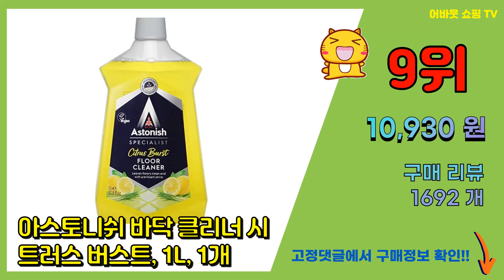샤다즐 추천 판매순위 Top10 || 가격 평점 후기 비교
❤️❤️❤️요즘 가장 많이팔린 샤다즐 추천❤️❤️❤️

[00:01]
10위. 독일 기술 1+1/2+2 주방 찌든때 클리너 기름때 제거제 스테인리스 다목적 클리너 크림 [10,900원]

[00:06]
9위. 아스토니쉬 바닥 클리너 시트러스 버스트, 1L, 1개 [10,930원]

[00:11]
8위. #[샤다즐] 프랑스 내추럴 멀티클리너 레몬 300g, 유칼립투스, 3개   [47,400원]

[00:16]
7위. 샤다즐 다목적 클리너 시트러스 레몬, 1개, 300g [16,900원]

[00:21]
6위. 세소비 스테인레스 연마제거 탄냄비 찌든때 묵은때 물때 기름때 세척제, 1개, 350g [18,800원]

[00:26]
5위. #[샤다즐] 프랑스 내추럴 멀티클리너 레몬 300g, 유칼립투스, 2개   [32,600원]

[00:31]
4위. #[김혜자 세제] 프로쉬 독일 인덕션 멀티클리너 레몬 500ml 세트 다목적세제, 1개   [11,600원]

[00:36]
3위. #[샤다즐] 프랑스 내추럴 멀티클리너 레몬 300g, 라벤더, 2개   [32,600원]

[00:41]
2위. 아스토니쉬 멀티 찌든때 키친샤인 클리너, 450g, 2개 [18,800원]

[00:46]
1위. 샤다즐 다목적 클리너 라벤더향, 300g, 1개 [17,800원]